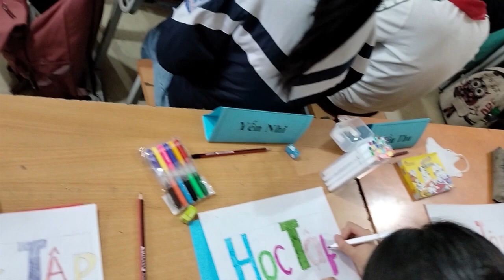Bài26:Vẽ trang trí Tập kẻ kiểu chữ in hoa nét thanh nét đậm. GV Lương Văn Lưu, TH Đông Lỗ 1,Hiệp Hoà